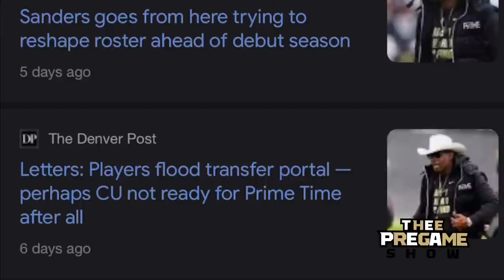Uncle Neely Checking In From Da Crib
Even during a lil downtime - we working, not twerking - Uncle Neely checking in from Jackson, Mississippi . . . let’s talk reporting on the TransferPortal and Coach Prime Deion Sanders’ upcoming camps!